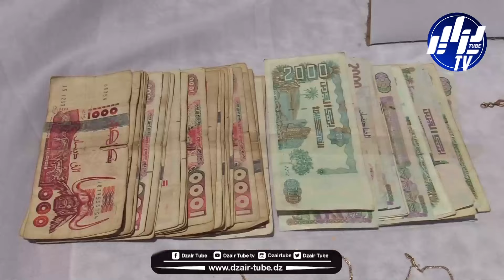شاهد.. الدرك الوطني بخنشلة يوقف امرأة بتهمة النصب والإحتيال عن طريق السحر و الشعوذة